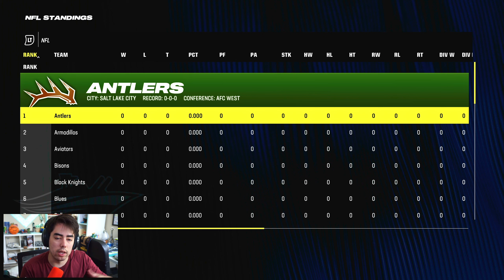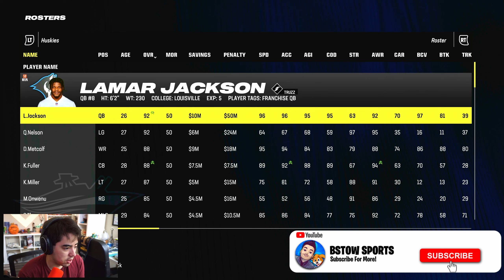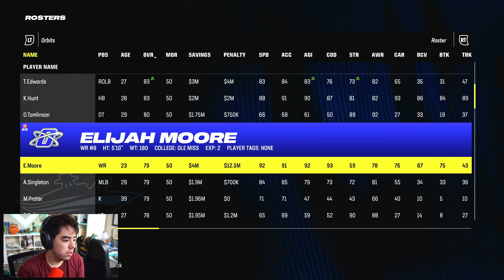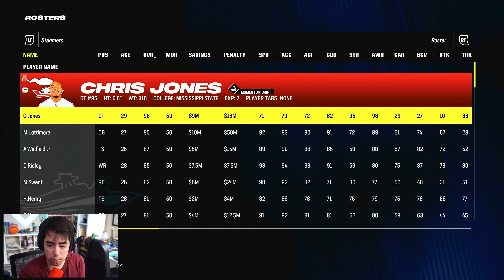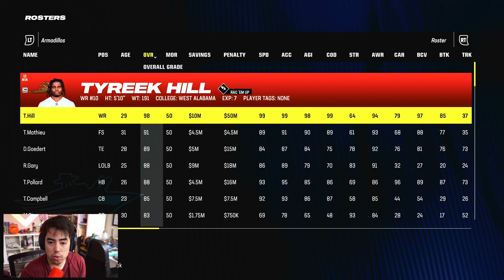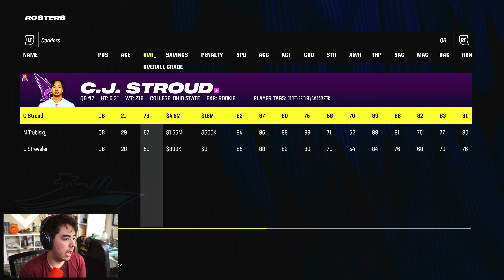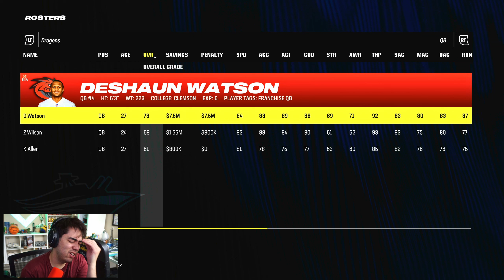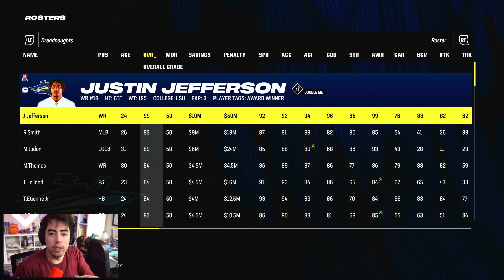I Reset the NFL and Created The International Football League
▬▬▬▬  Madden 24 Honolulu Dreadnoughts Franchise Rebuild! ▬▬▬▬